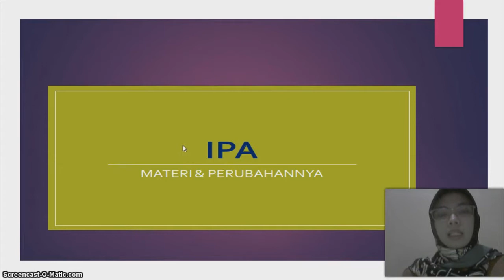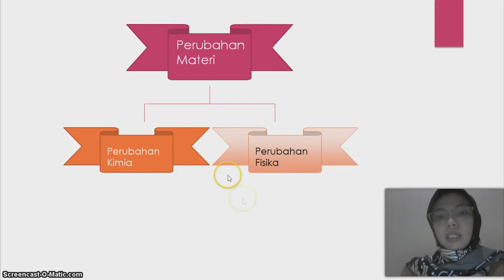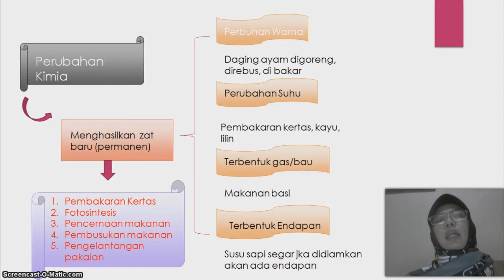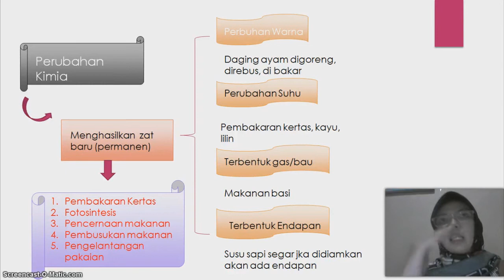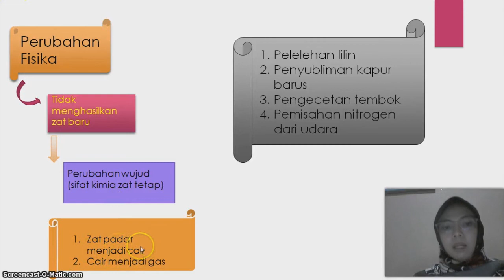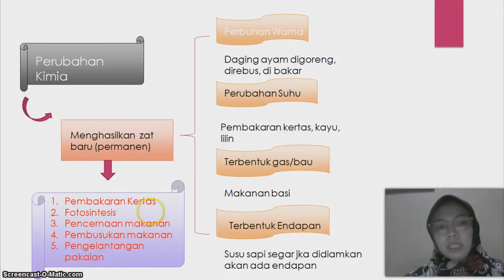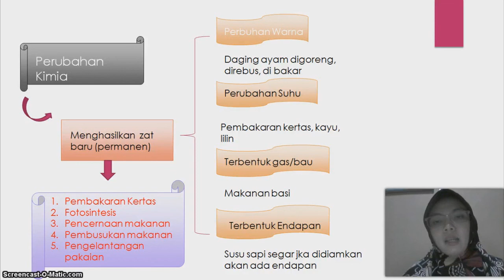X_IPA_Pertemuan ke-10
Pembelajaran Jarak Jauh Mata Pelajaran IPA Kelas X Pertemuan ke-10